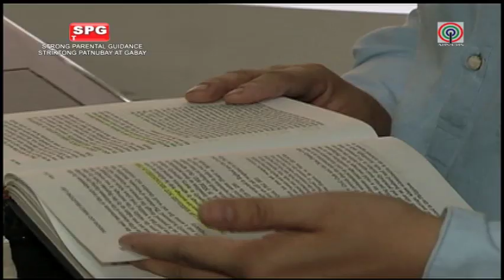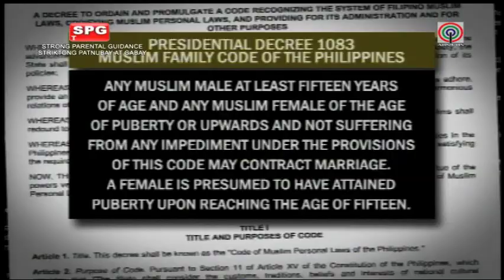How Freddie Aguilar, teen wife survived criticisms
Unfazed by criticisms, singer Freddie Aguilar and her teen girlfriend married each other in a Muslim wedding.